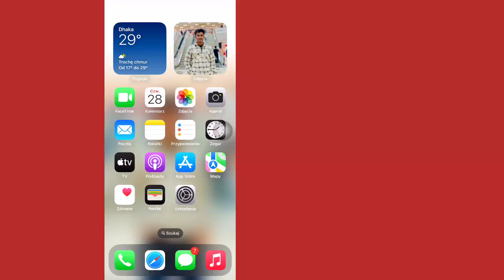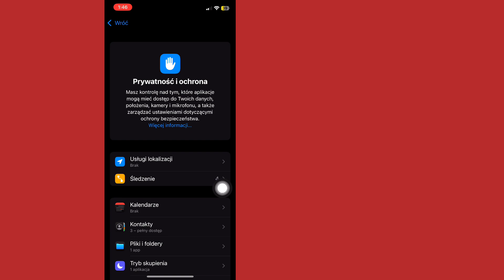iOS 18.1.1 - Naprawa rozładowywania baterii w iPhonie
Jeśli szukasz filmu o iOS 18.1.1 - Naprawa rozładowywania baterii w iPhonie, oto on!  W tym filmie pokażę Ci, jak naprawić rozładowywanie się baterii w iPhonie. Obejrzyj film do samego końca. Możesz to zrobić łatwo. Po prostu wykonaj wszystkie moje kroki

🤷‍♂️ Inne powiązane zapytania:

Jak naprawić rozładowywanie się baterii iPhone'a w iPhonie (iOS 18)
Napraw rozładowywanie się baterii iPhone'a w iPhonie (iOS 18)

💛 Podziel się tym ze znajomymi Jeśli podobał Ci się ten film i uznałeś go za pomocny